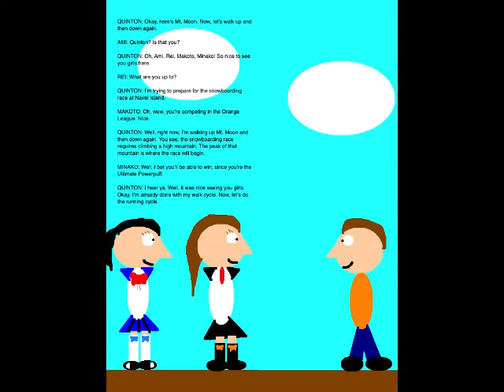Quinton's Animation Extravaganza Episode 176 - Preparation for Snowboarding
We kick off Week 36 of QAE with Episode 176. Set on October 28, 2019, this episode is where I start preparing for the snowboarding race on Navel Island.